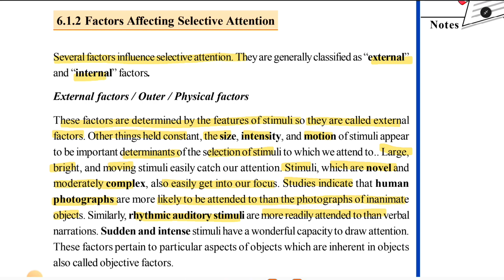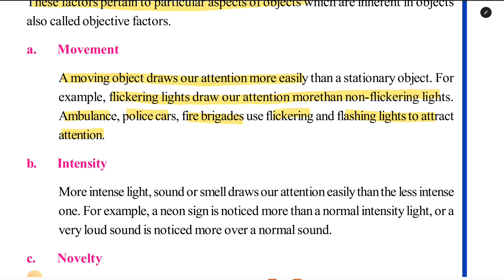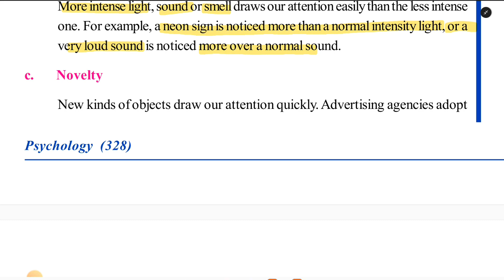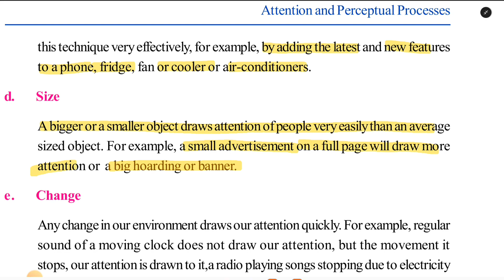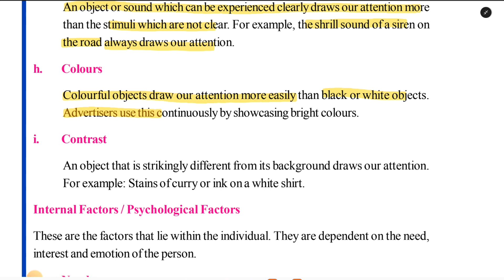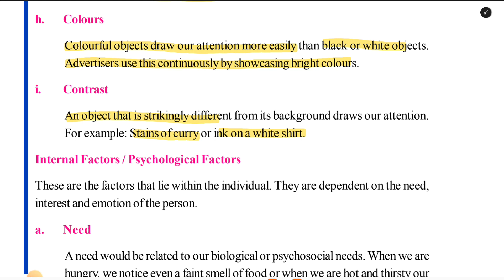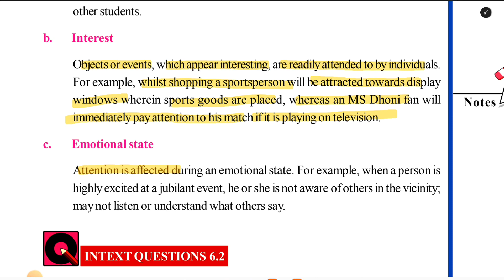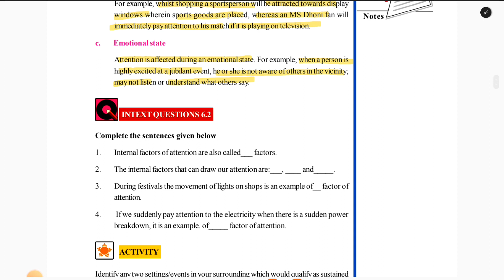Nios 12th Psychology Chap-6 (Part-2) "Attention & Perceptual Processes" | Nios New Syllabus